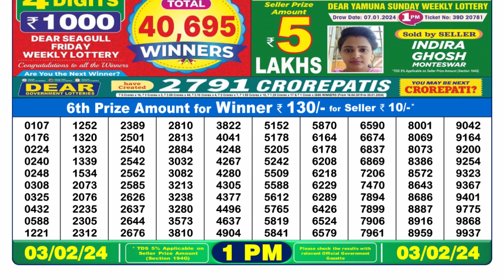Nagaland Lottery Sambad Live 1pm 03.02.24